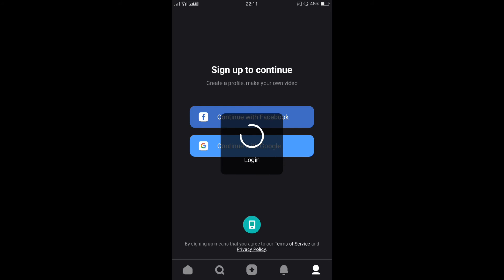how to create account snack vedio app odia